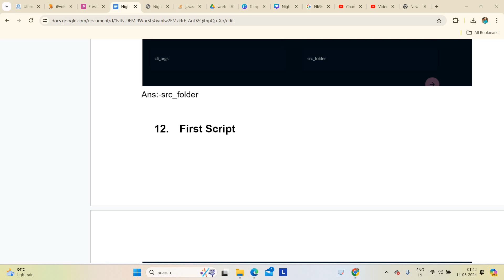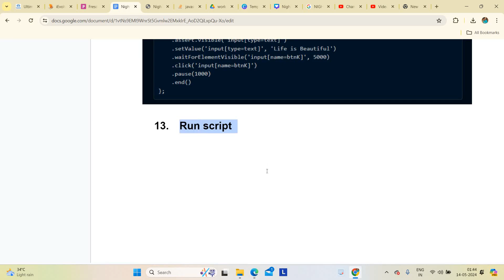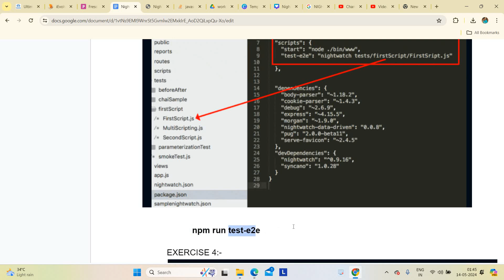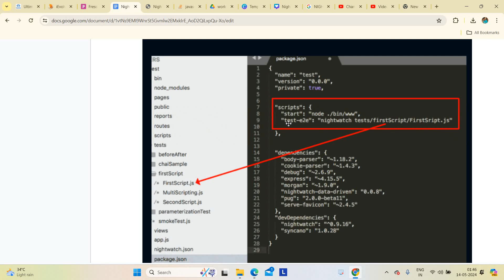Nightwatch session 3 || Nightwatch MCQs || Nightwatch TCS notes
Hello guys !! Greetings for all visitors of *Step campus*
STEP CAMPUS WELCOMING YOU TO ALL .This channel is all about related to the IT companies / information and updates.

This channel help you in getting the all information like  every new updates  regarding all IT companies , exams patterns  , any important announcements and many more.

In additional we will upload the *Testing Videos:- Both Manual and Automation *  as well in a very easy and simple manner so any beginners will take the advantage of this and learn and start their career.